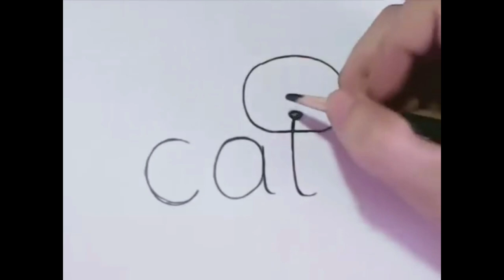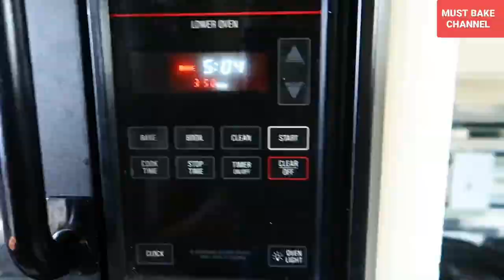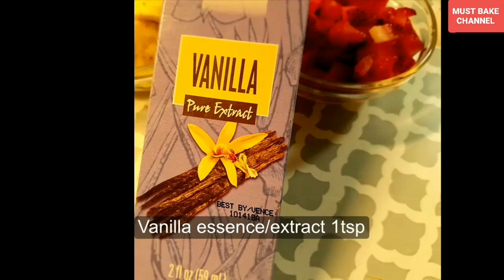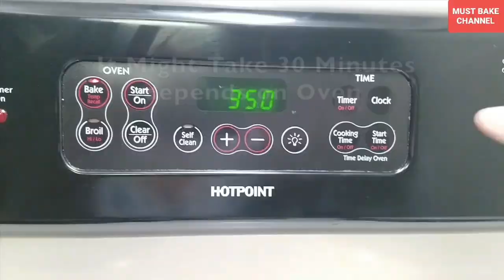BAKE: JAPAN MILK BREAD & BANANA BREAD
Compilation of 1 lovely Japan Milk Bread and 3 delicious Banana Bread recipes.

Banana Bread Recipe by Courtney Ayanna
- 3 Ripe Bananas
- 1/3 Cups Melted Butter
- 1 Large Egg
- 1 tsp Vanilla Extract
- 1 tsp Baking Soda
- Pinch of Salt
- 1-1/2 cups of flour
- 1/2 cup mini chocolate chips.
Bake for 50mins to 1 hour at 350 degrees

Japan Hokaido Milk Bread
Ingredients For Tangzhong by Sonia Gupta

For Dough
All-purpose flour - 350 gm
Milk Powder - 20 gm
Active Dry Yeast - 5 gm
Bake for 30mins at 350 degrees